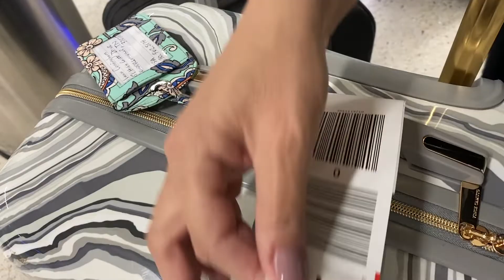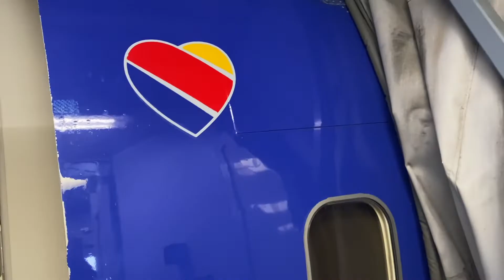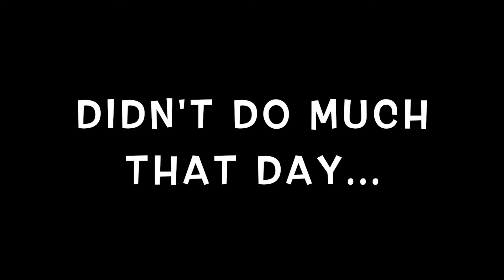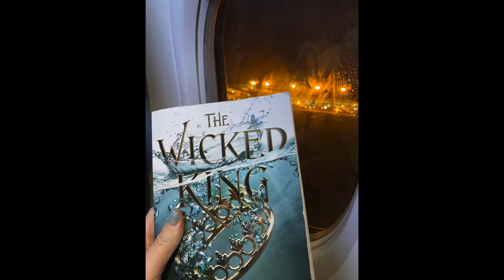1st Trip After 2 Years!!! On A Plane?!!! ✈️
1st Trip After 2 Years!!! On A Plane?!!! ✈️

Hi guys!!! I hope you all Are doing well its been a few weeks I know but I do think you guys will enjoy this video!!! It is about my trip I went on with my mom not to long ago I didn't have any time to edit during the Trip we got back last Thursday!!! I hope you all enjoy this video!!!

Please Follow My Instagrams For More Updates: @journalingismylife & @read_with_jewelzzz

Also, I will be posting More soon just needed to get back into things after being gone for a while... ☺️